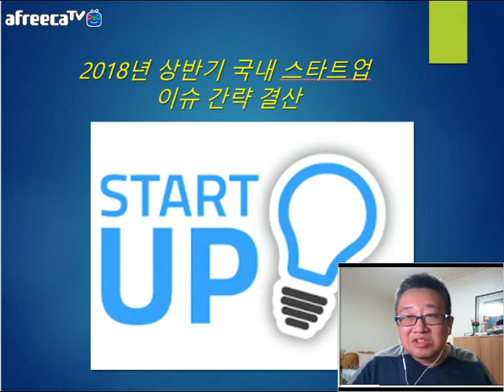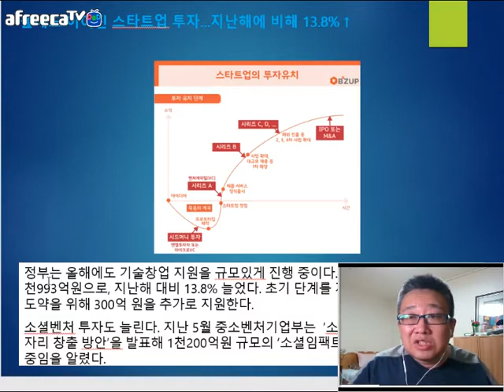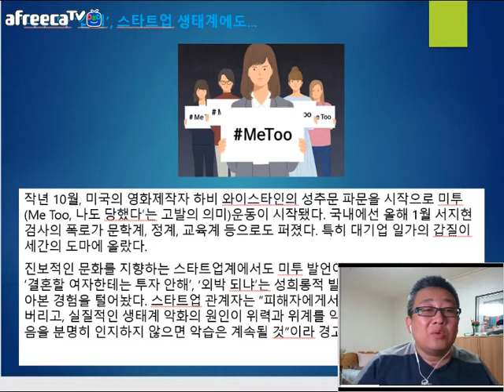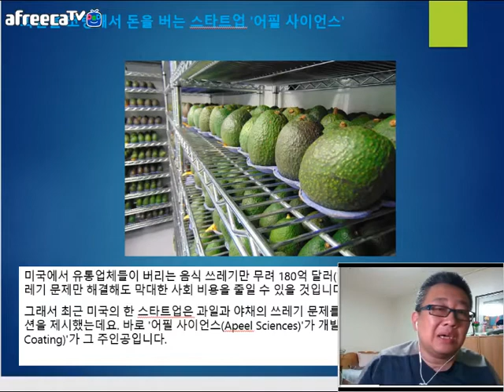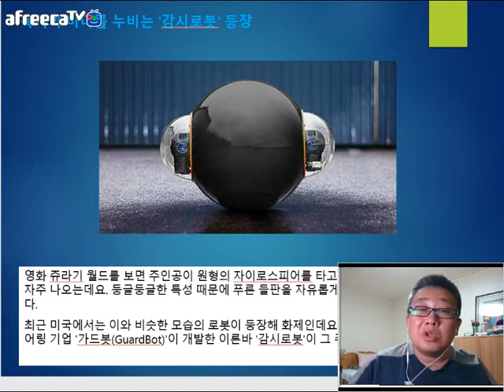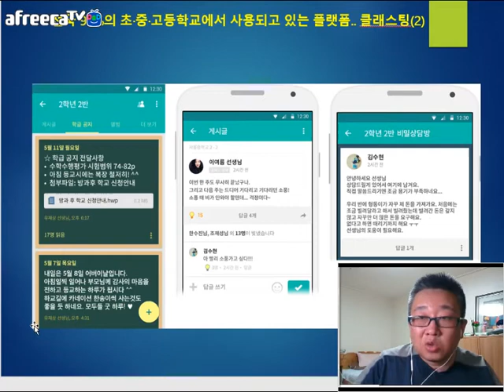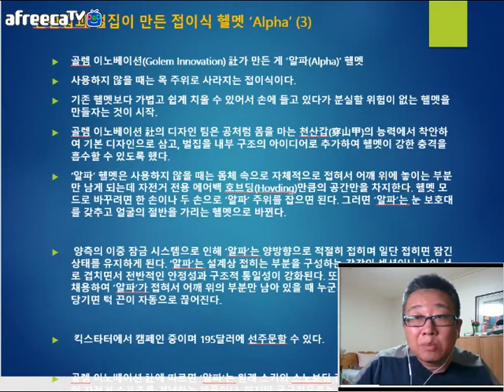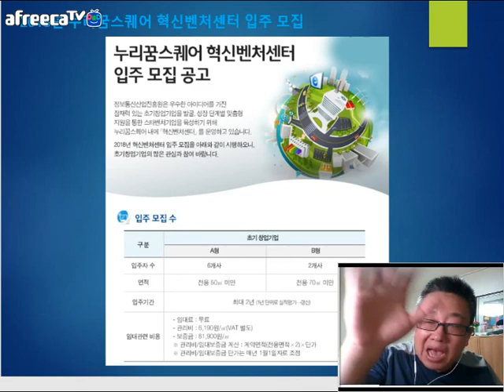[KOTERA TV] BJ뭉치의 따라하는 정책자금(180710)_국내스타트업상반기결산과 한주간의 뉴스브리핑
*2018년 상반기 국내 스타트업 이슈 간략 결산
 - 블록체인, ICO부터 플랫폼까지
 - 올해도 이어진 스타트업 투자.. 지난해에 비해 13.8% ↑
 - 인수합병 사례를 만들어낸 두 '스타일'기업
 - 규제의 벽 ; 모빌리티
 - 미투와 갑질, 스타트업 생태계에도...
*한주간의 뉴스브리핑
 - '아웃도어 오피스'에서 코워킹하세요.
 - 공기청정기를 옷으로 입자! '리페어 티셔츠'
 - 돈을 버는 스타트업 '어필 사이언스'
 - 스타트업의 '식료품점'
 - 모든 사이즈를 재다 'AR 줄자'
 - 가상화폐를 준다 '라떼쇼'
 - '감시로봇' 등장
 - 로봇이 만든 햄버거의 맛은 어떨까?
*협회 지원사업
 - 2018년도 제7차 기업R&D지도사양성지원사업
 - 2018년도 제17회 기업R&D지도사 자격검증시험
*눈에 띄는 스타트업 기업
 - 전국 90%의 초중고등학교에서 사용되고 있는 프랫폼.. 클래스팅
*해외 아이디어 상품
 - 접이식 헬멧 'Alpha'
 - 구매조건부신제품개발사업 국내수요처 기업제안과제
*금주의 한계단 올라서기
 - 이름
*무엇이든 물어보세요
 - 창업성장기술개발